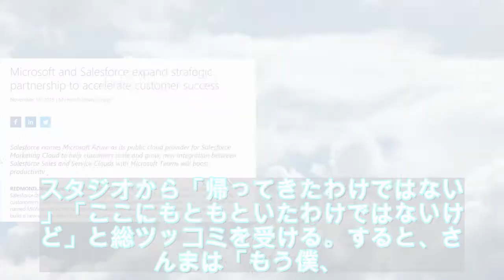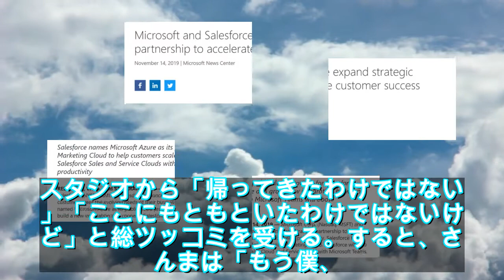明石家さんま、剛力彩芽を突き放す「もう振り回されることはしません」 - ライブドアニュース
写真拡大 タレントの明石家さんま（64歳）が、11月16日に放送されたラジオ番組「ヤングタウン土曜日」（MBSラジオ）に出演。破局報道のあった女優・剛力彩芽について「もう僕、振り回されることはしませんから。今さらな」と突き放した。この日、優しくしてあげないといけない女性ができたの